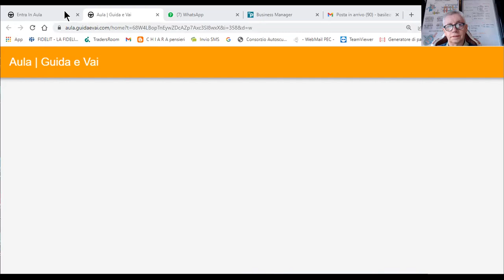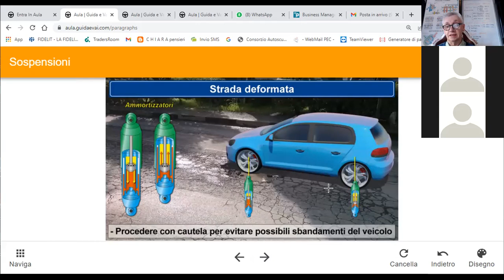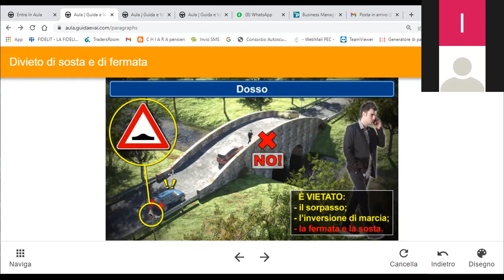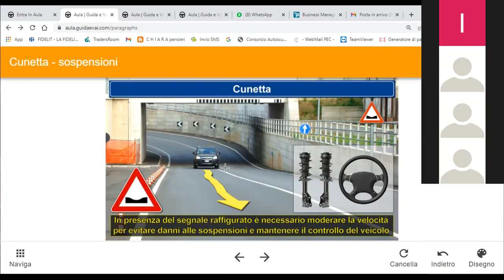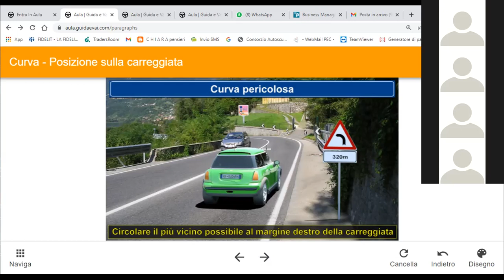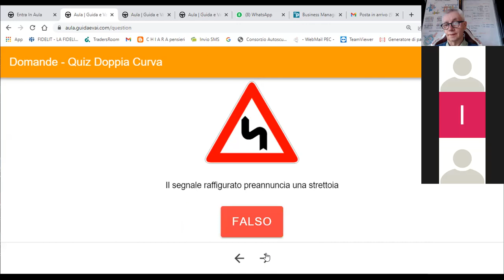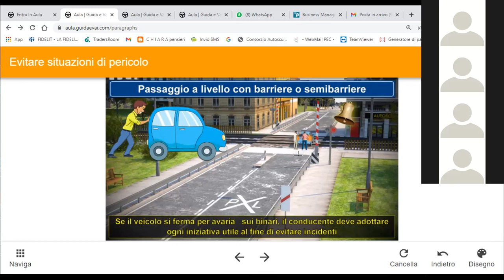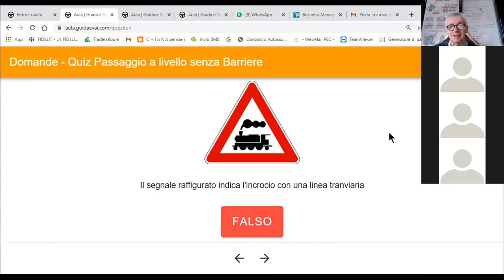Pat A B Cap2 1 Segnali pericolo